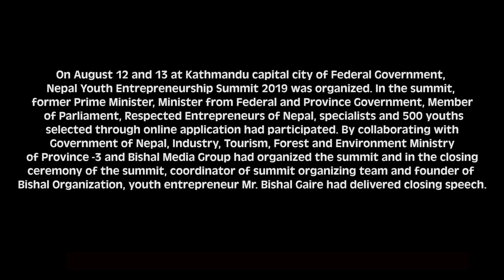Bishal Gaire deliver his Closing Speech at Nepal Youth Entrepreneurship Summit 2019.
On August 12 and 13 at Kathmandu capital city of Federal Government, Nepal Youth Entrepreneurship Summit 2019 was organized. In the summit, former Prime Minister, Minister from Federal and Province Government, Member of Parliament, Respected Entrepreneurs of Nepal, specialists and 500 youths selected through online application had participated. By collaborating with Government of Nepal and Industry, Tourism, Forest and Environment Ministry of Province 3 Bishal Media Group had organized the summit and in the closing ceremony of the summit, coordinator of summit organizing team and founder of Bishal Organization youth entrepreneur Mr. Bishal Gaire had delivered closing speech. Here we have incorporated edited version of his speech.